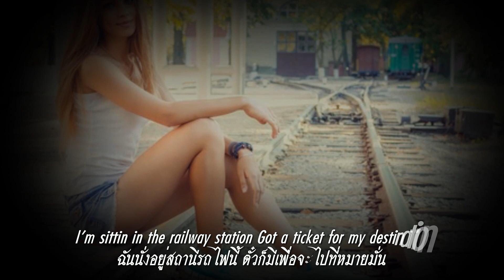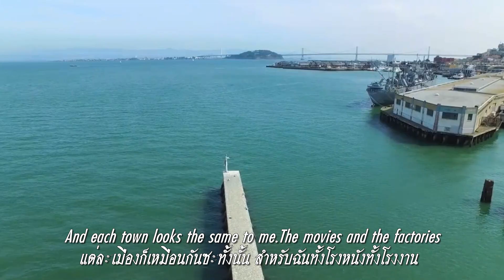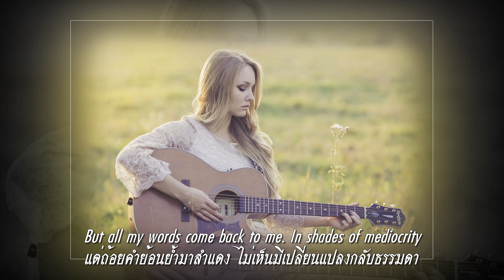Homeward Bound : The Street Lights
ฉันนั่งอยู่สถานีรถไฟนี้ ตั๋วก็มีเพื่อจะไปที่หมายมั่น
ทัวร์หนึ่งคืนตั้งกระเป๋า,กีตาร์นั้น
รถจอดพลันพร้อมเดี่ยวโชว์โอ่ผู้คน
มุ่งสู่บ้านแน่แน่,ฉันแค่หวัง
บ้านเป็นดั่งที่สบายคลายสับสน เป็นที่ให้ดนตรีฉันบรรเลงล้น
อีกคนรักก็คอยยล..อย่างเงียบงัน
ผจญข่าวไม่สิ้นสุดทุกวันนี้ เรื่องบุหรี่,นิตยสารทั้งหลายนั่น
แต่ละเมืองก็เหมือนกันซะทั้งนั้น สำหรับฉันทั้งโรงหนังทั้งโรงงาน
อีกพบคนแปลกหน้าหลายคนแล้ว จึงไม่แคล้วเตือนใจให้สืบสาน
ภาระซึ่งผูกพันมาเนานาน มุ่งสู่บ้านดังปรารถนามาเต็มแรง
ค่ำคืนนี้ฉันร้องเพลงที่เคยร้อง เล่นไปตามทำนองอย่างเสแสร้ง
แต่ถ้อยคำย้อนย้ำมาสำแดง ไม่เห็นมีเปลี่ยนแปลงกลับธรรมดา
เหมือนเป็นความเปล่าดายในเสียงผสาน ได้เวลากลับบ้านฉันแล้วหนา
ฉันต้องการใครสักคนมาเยียวยา มุ่งสู่บ้านดังปรารถนา..เป็นอาจิณ.

Homeward Bound ผลงานเพลงโฟล์ค ของ Simon and Garfunkel,โปรดิวซ์โดย Bob Johnston ถูกบันทึกไว้ครั้งแรกเมื่อ 14 ธันวาคม1965 เป็นเพลงอันดับ 5 ของ The Billboard Hot 100 Chart ประจำวันที่ 12 กุมภาพันธ์1966 ติดชาร์ทอยู่นานถึง 12 สัปดาห์

เบื้องหลังเนื้อหาของเพลงนี้เขาอยากกลับบ้านไปหาเพื่อนสาวที่ชื่อ Kathy Chitty,ซึ่งบ้านของเธออยู่ในลอนดอน Art Garfunkel คู่หูเขาเล่าว่าเพื่อนเขาแต่งมันขึ้นในสถานีรถไฟที่ Widnes railway station ซึ่งเป็นช่วงที่เขารอรถนานมาก จนเขาคิดถึงบ้าน

บ้านเป็นปัจจัยสำคัญในการเริ่มต้นชีวิตของมนุษย์ รวมทั้งเป็นตัวแปรที่บงการชีวิตให้คนในครอบครัวต้องก้าวต่อไปสู่อนาคต บ้านเป็นตัวช่วยในการขับเคลื่อนความฝัน บ้านบ่งบอกถึงรสนิยม และภาพลักษณ์ของเจ้าของให้เป็นที่จดจำ

วิถีชีวิตของแต่ละคนล้วนมีต้นกำเนิดมาจากสภาพความเป็นอยู่ภายในบ้าน การดำเนินชีวิตในบ้านหลังเล็กๆอาจสร้างความสุขได้มากกว่าคนที่มีชีวิตอยู่ในบ้านหลังใหญ่ๆ ไม่ว่าคุณจะเป็นเศรษฐีหรือยาจก ถ้าคุณมีความทรงจำดีๆที่บ้าน ในยามทุกข์ใจหรือสุขใจ คุณก็อยากกลับบ้าน แม้แต่หิวข้าว หรือง่วงนอนคุณก็ยังอยากกลับบ้าน ความเป็นส่วนตัวของหลายๆคนจึงอยู่ที่บ้าน

บ้าน เป็นสถานที่แห่งแรกที่จะทำให้เราก่อเกิดความทรงจำ เพราะบ้านคือที่ที่เราใช้เวลาอยู่ด้วยมากที่สุด  จนมีคำกล่าวที่ว่า "ไม่มีที่ใดในโลก มีความสุขเท่าที่บ้าน"

สำหรับเพลงเวอร์ชั่นนี้ เป็นผลงานของ The Street Lights จากอัลบั้ม ‘Street Lights’ ที่ออกวางตลาดเมื่อ วันศุกร์ที่ 7 ธันวาคม ปี 2018

The Street Lights รวบรวมศิลปินชาวไอร์แลนด์เพื่อทำงานกุศล ผลงานอัลบั้มแรกที่พวกเขาร่วมกันทำอย่างพิถึพิถัน จำนวน 15 เพลง มีจุดประสงค์เพื่อนำรายได้ช่วยเหลือผู้ไร้บ้านในไอร์แลนด์

ติดต่อพวกเขาได้ที่